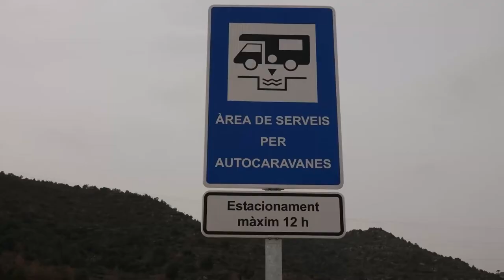L'INFORMATIU TV PUIG-REIG Actuacions a l'Avinguda 1 d'octubre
En aquest mes de març han coincidit tres actuacions municipals a l'Avinguda 1 d'octubre: la preparació del terra on ha d'anar la petanca, l'aparcament per a autocaravanes i la substitució de 18 arbres de l'avinguda.